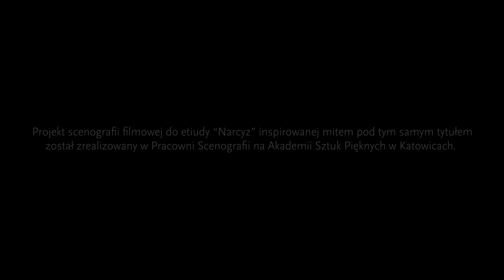NARCYZ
Projekt zrealizowany w ramach zajęć "Scenografia" na ASP Katowice. Prowadzący: Katarzyna Sobańska i Marcel Sławiński.

realizacja:
Bartosz Dominik